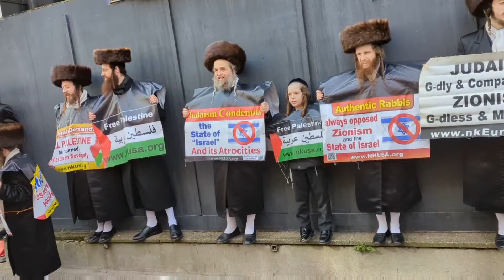Scenes from today's Gaza march to the US Embassy in London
Beautiful weather for once. A long march from Hyde Park to Nine Elms on the South Bank, where the American Embassy has migrated to.